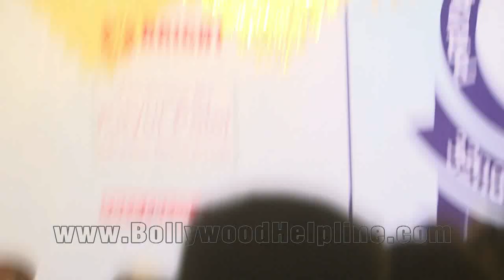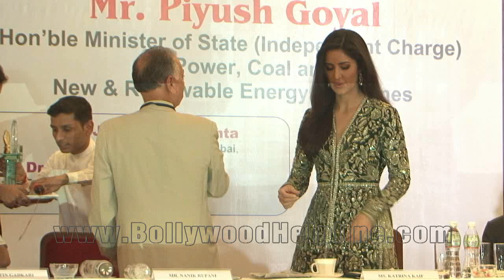UNCUT: Priyadarshni Academy's Global Awards Function With Katrina Kaif And Juhi Chawla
UNCUT:  Priyadarshni Academy's 32nd Anniversary Global Awards Function With Katrina Kaif And Juhi Chawla